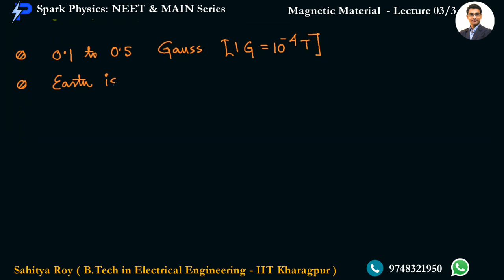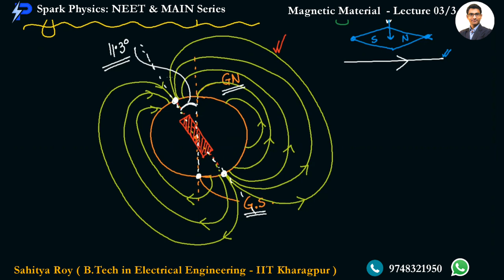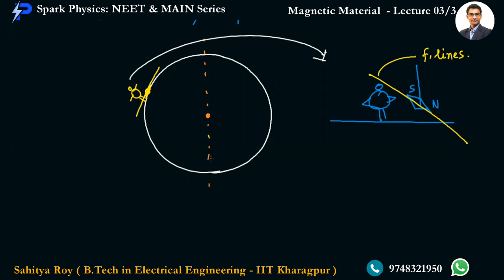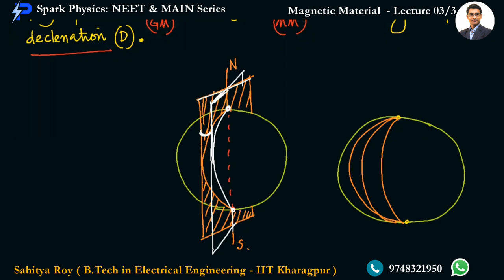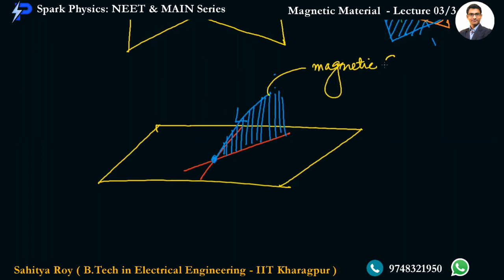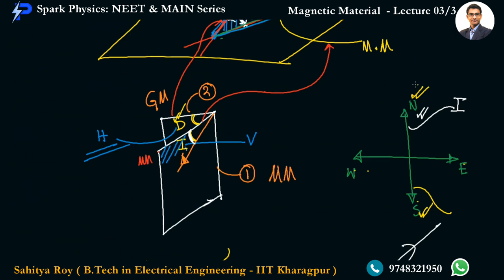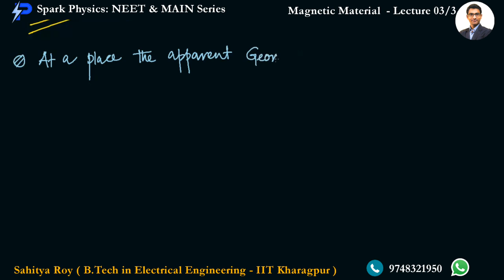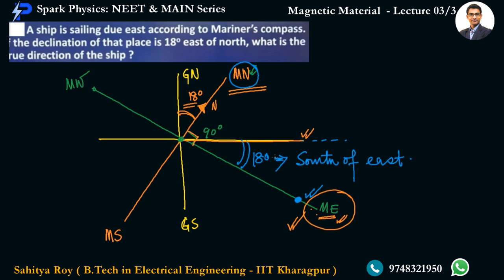Magnetic Material Lec : 03/3 | Spark Physics : NEET & MAIN Series | Class XI | Sahitya Roy(IIT KGP)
🎯 Topic :  Earth Magnetism

👉 Previous Video :
• Magnetic Material : Lecture 02/3

✅ coming 🔜

🤔📚👉 Ask your Doubts:
✔️📚👉 Get Notes Here:
✔️📚👉 Chapter-wise Practice Papers:

✔️ Topic Name: Magnetic Material ( Lecture 03 of 3 ) : Earth Magnetism